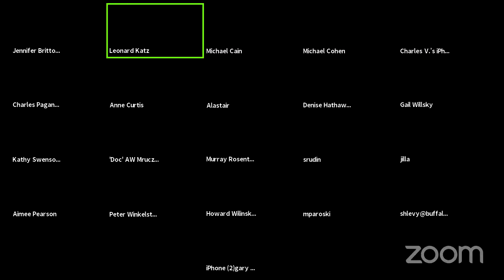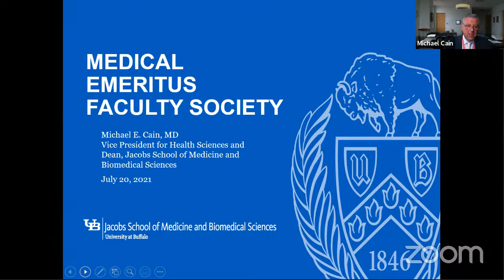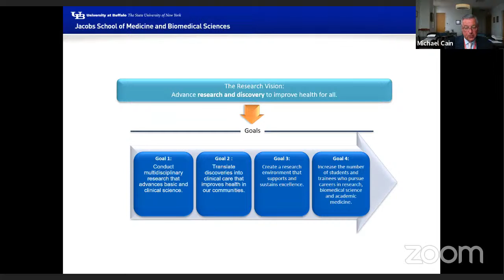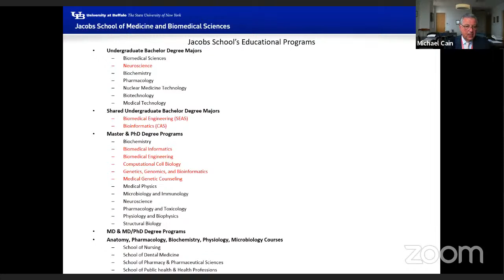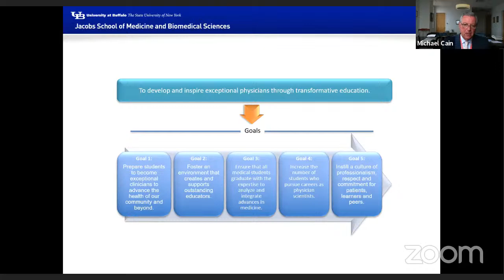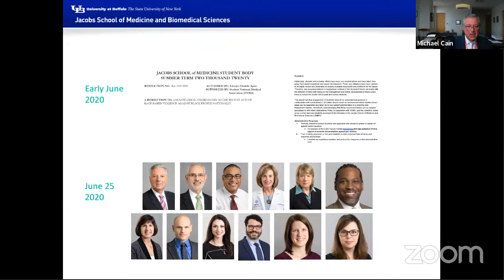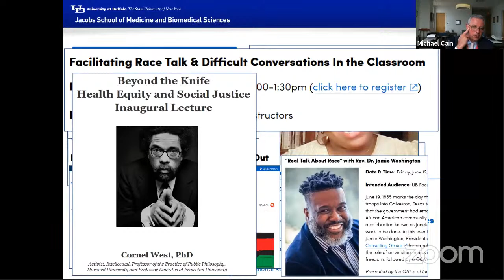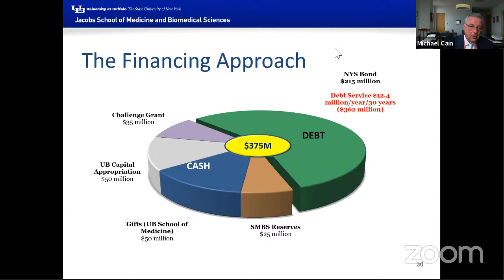Medical Emeritus presents Dean Michael Cain